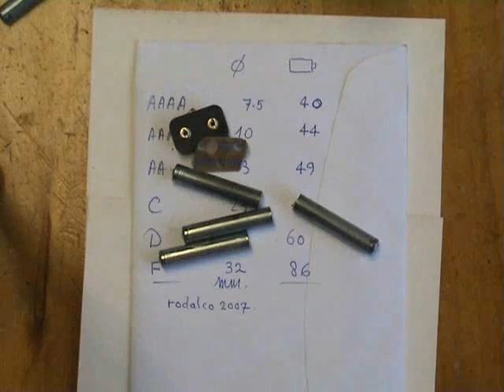AAAA, AAA, AA, C, D and F Battery Cell comparison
In this short video I compare the sizes of the various 1.5 Volt batteries with each other.

The quad A (AAAA) can be substituted for a triple A (AAA) and perhaps a couple washers, or a small nut may be inserted at the spring end, to make them fit. As the diameter is thinner too, a couple of layers of insulation tape may be put around the battery itself.

As these cells are smaller the Amp hour capacity is less as well, but it can help out to get a TV remote going when no triple A's are around.

I added the  AA, C,  D and F cells for comparison too.